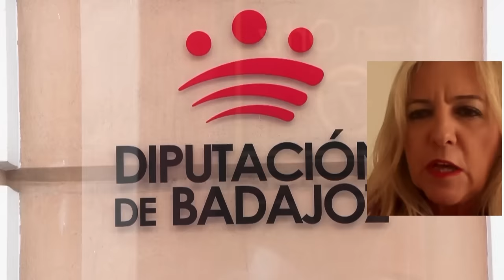🔴EXCLUSIVA🔴EL CLAN DE LA MONCLOA AL BORDE DEL ABISMO🔴EL JUEZ LLAMARÁ AL TESTIGO QUE BEGOÑA MÁS TEME🔴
🔴¡No te pierdas esta exclusiva sobre el Clan de la Moncloa al borde del abismo! El juez llamará al testigo que Begoña más teme, solo en Distrito TV.🔴
🔴Conviértete en miembro de este canal para disfrutar de ventajas: